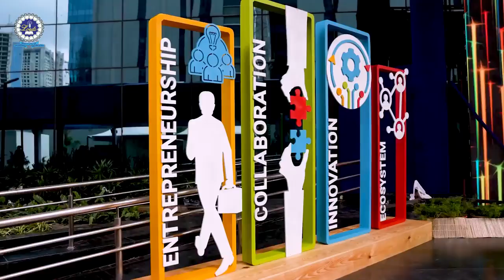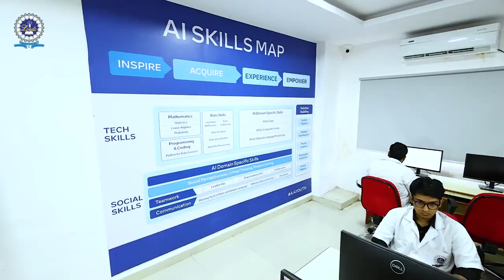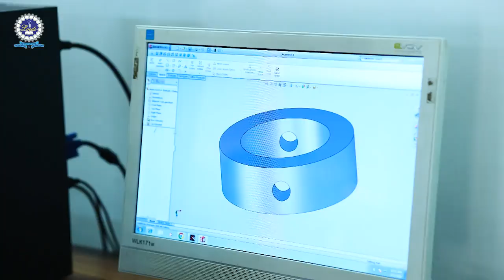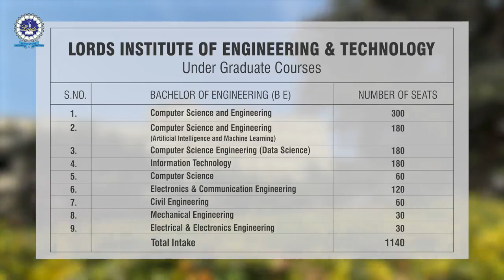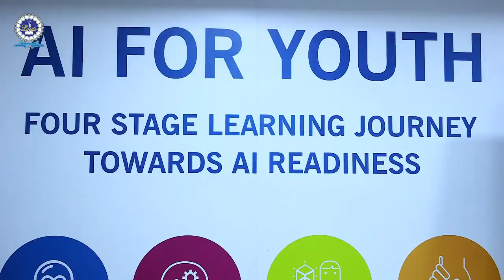Empowering the Tomorrow's Innovators - Lords Institute of Engineering and Technology (LIET)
"Discover how Lords Institute of Engineering and Technology (LIET) is shaping the future of innovation through cutting-edge education and hands-on experiences. Join us on a journey of empowerment as we nurture tomorrow's innovators, equipping them with the skills and knowledge needed to thrive in the ever-evolving world of engineering. Explore our dynamic programs, state-of-the-art facilities, and vibrant community, where creativity and collaboration reign supreme. At LIET, we're not just educating students – we're empowering them to lead the way in shaping a brighter tomorrow.

Campus Survey No:32, Himayathsagar, Hyderabad-500091
Corporate Office:3rd Floor,KFC McDonalds Building,Opp Pillar No.4 Mehdipatnam,Hyderabad